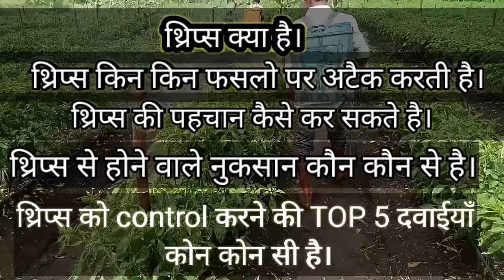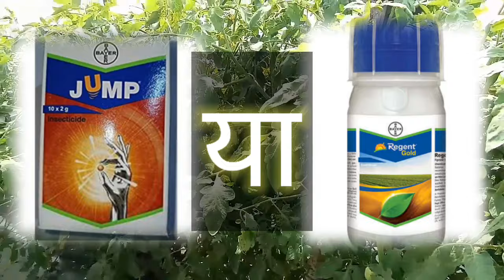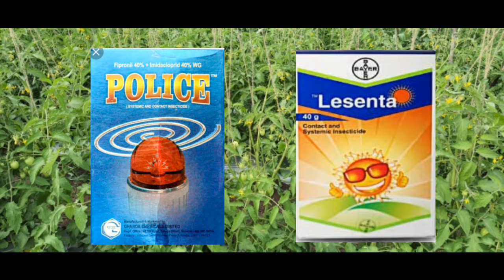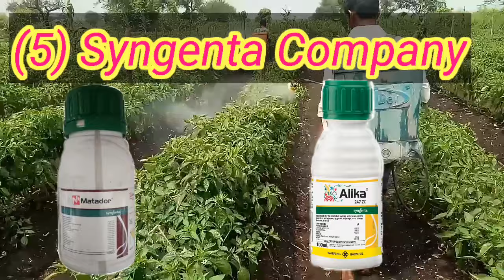top 5 thrips ki dawai . thrips ko kaise control kare . bayer jump regent lesenta pi keefun delegate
मिर्च मे थ्रिप्स को कैसे कंट्रोल करे।
bayer jump bayer lesenta bayer regent
thrips ki 5 dawai  thrip ki top5 dawai bayer jump bayer lesenta bayer regent dow agro delegate pi keefun syngenta matador gharda police
top5 trips control chemical
mirchi me thrip
pyaj me thrips
lahsun me thrips